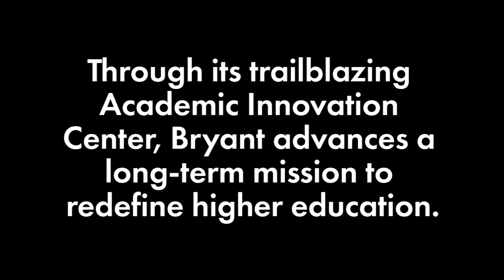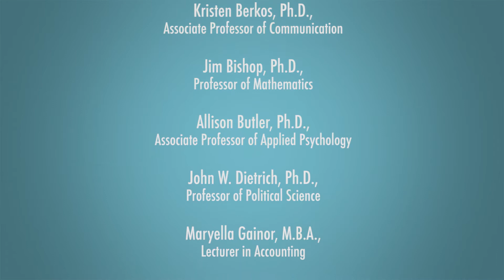The Academic Innovation Center